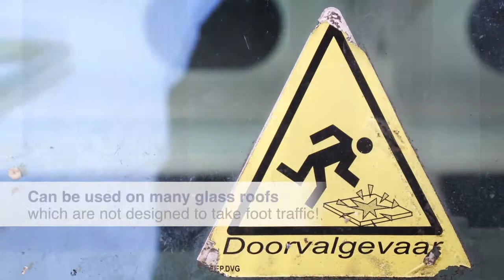Fast and efficient glass roof cleaning with hyCLEANER® GLASS ROOF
Besch - hyCLEANER® GLASS ROOF is an innovative cleaning system for different roof forms, specifically developed for organic forms and structures. Safe, efficient, economic and easy to operate. Moving on tracks with excellent grip on glass surfaces. The machine is designed for one-man operation and has proven to work successfully in challenging applications. hyCLEANER® - gentle, fast & economical.reibung